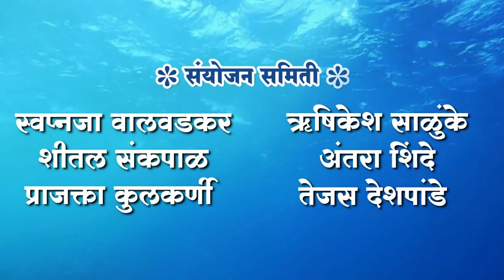National Jalmitra Elocution Competition | Shivgita Shelke | Karjat,Maharashtra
रोटरी क्लब पुणे सिंहगड रोड  आणि
शब्दसह्याद्री फाउंडेशन
यांच्या संयुक्त विद्यमाने आयोजित,
राष्ट्रीय जलमित्र वक्तृत्व स्पर्धा २०२१.

अखिल भारतीय स्तरावरील पाणी प्रश्नावर विचार मंथन घडवून आणणारी वक्तृत्व स्पर्धा

स्पर्धक - शिवगीता शेळके
विषय - जल है तो कल है
राज्य-  कर्जत, महाराष्ट्र.

पाणीप्रश्नावर राष्ट्रीय स्तरावरील विचारमंथनाचे साक्षीदार होऊन जलसाक्षरता अभियानात सहभागी होऊयात...

   Team Shabdsahyadri